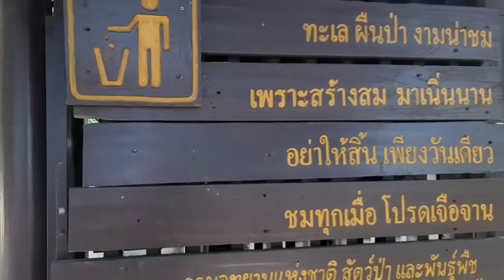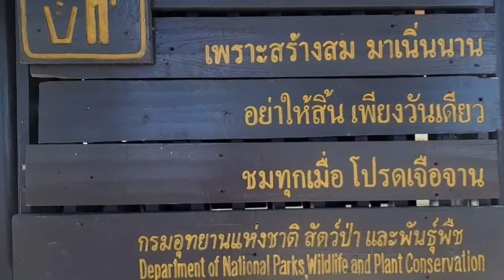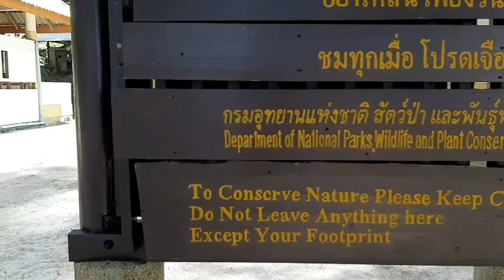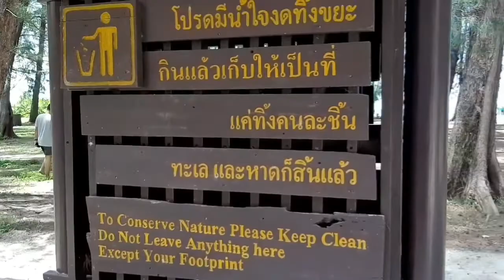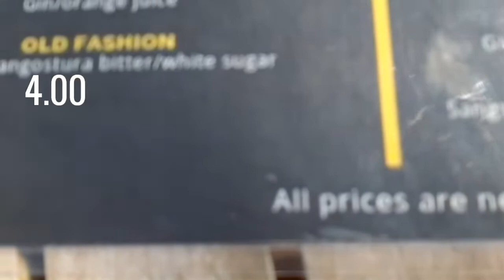เที่ยวหลีเป๊ะ ep.2 Koh Lipe ที่พัก Akira Resort Thailand | gettydiary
ขากลับ แนะนำให้จองเที่ยวบินรอบดึกๆหน่อยนะคะ ตอนเช็คเอาท์จะได้ไม่ต้องรีบร้อน